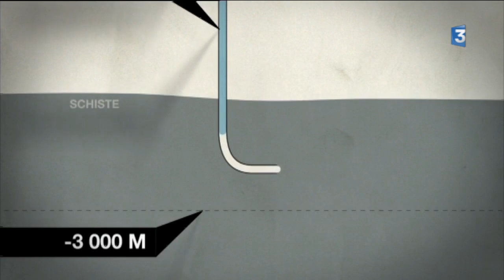GAZ DE SCHISTE ET REFORME EXPLOITATION SOUS SOL MINIER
L'Assemblée Nationale examine ce mercredi 25 janvier une proposition de réforme du code minier. Cette modification pourrait permettre d'interdire définitivement les gaz de schiste. Comment les acteurs qui avaient combattu les permis d'exploration dans la région réagissent-ils? Réponse avec Sylvie Cozzolino et Thierry Swiderski